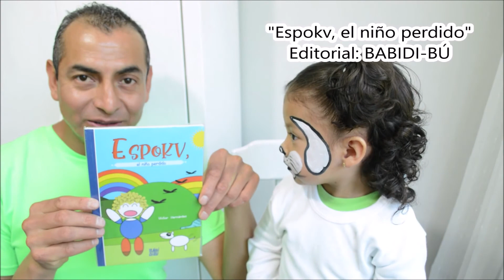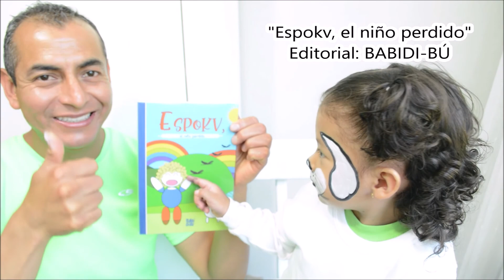Cómo maquillar de PERRITO BEBÉ, paso a paso/Pintacaritas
En el siguiente link se puede adquirir el libor "Espokv, el niño perdido" en línea.
El mejor libor infantil ilustrado.
Editorial: BABIDI-BÚ

En México se adquiere con el escritor directamente (Víctor Hernández).
Face, Insta: Víctor Hernández